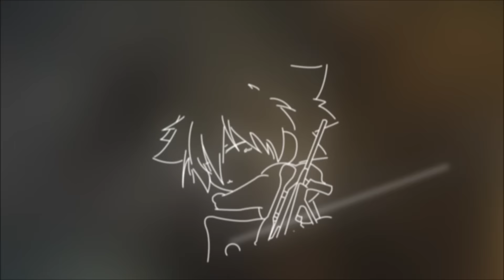【沁欸】CSO 偉大的祖國MG3拿起來也太順手！機槍守點超團結！原汁原味的殭屍經典！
祖國的力量

剪輯：沁欸
字幕：萌娘
封面：沁欸